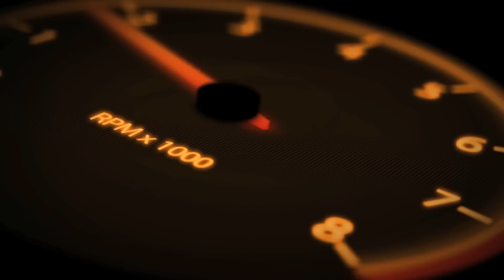Monster Pocket Bike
Model: Cateye Pocket Bike (49cc)

UOENO - Stan Solo / second song
Luke - Stan Solo / first song